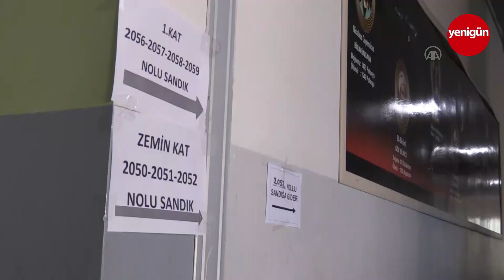Diyarbakır’da oy kullanma işlemi sürüyor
Cumhurbaşkanı ve 28. Dönem Milletvekili Genel Seçimleri için oy verme işlemi, Türkiye genelinde olduğu gibi Diyarbakır’da saat 08.00 itibarıyla başladı.